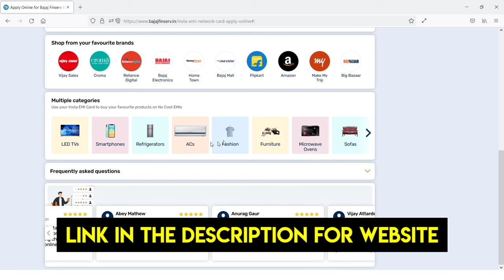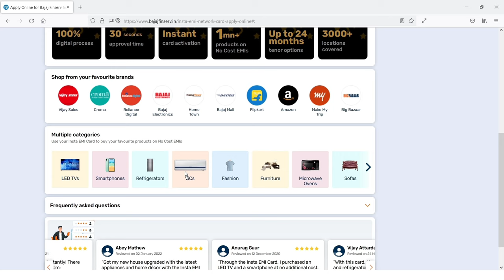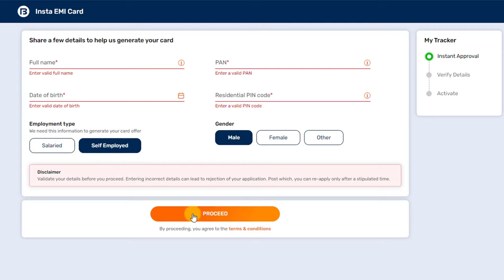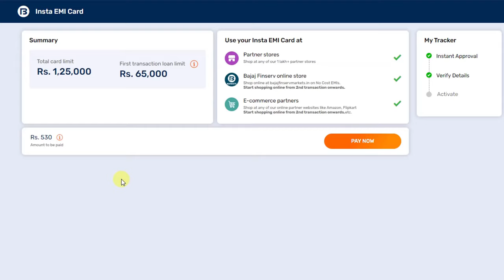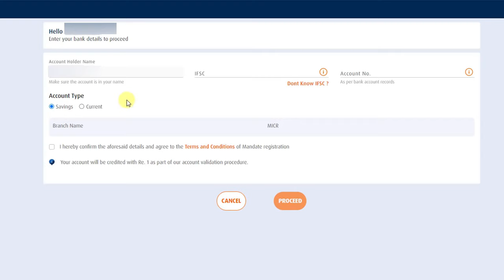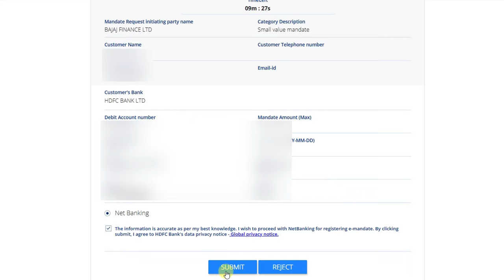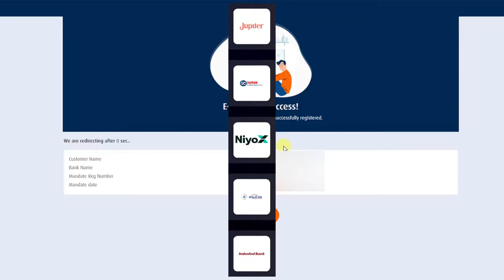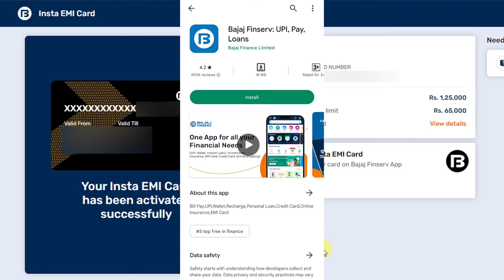Bajaj Finserv EMI Card Online Apply in Tamil | Bajaj Finance EMI Card Activation Process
Learn How to Apply For Bajaj Finserv EMI Card Online & Bajaj Finance EMI Card Activation Process in Tamil. Moreover, Know About How to Get Bajaj EMI Card

Hi, I'm Karthik
      In this video, you will learn about how to open Bajaj EMI card online.

➤ Queries Solved:
1) How to apply for Bajaj Finserv EMI card online in Tamil
2) What is Bajaj Finserv EMI network card in Tamil?
3) Bajaj EMI card activation process in Tamil
4) How to open Bajaj finance EMI card in Tamil
5) What are the Bajaj Finserv EMI card benefits in Tamil
6) Bajaj EMI card vanguvathu eppadi in Tamil
7) How to buy Bajaj EMI card for online shopping in Tamil
8) How to get Bajaj finance EMI card for shopping in Tamil
9) How to buy mobile online with Bajaj EMI card in Tamil
10) How to apply for Bajaj card in Tamil
11) Bajaj Finserv EMI card loan details in Tamil
12) Bajaj Finserv EMI card online apply for new user in Tamil

► Start Investing in Stock Market & Mutual Funds :
Open Demat Account With Angel One: